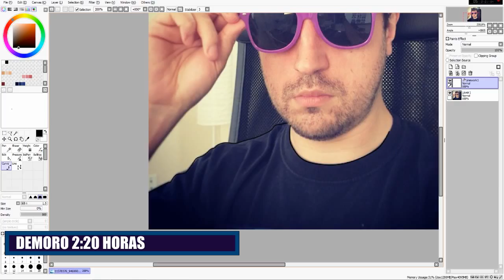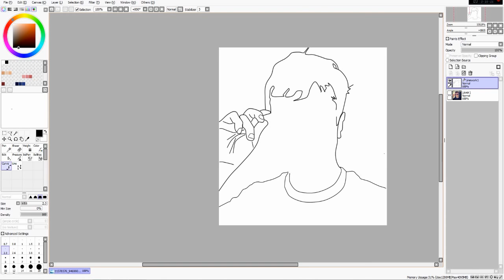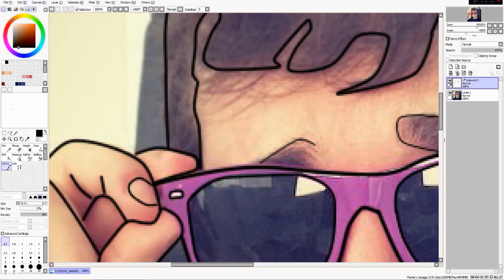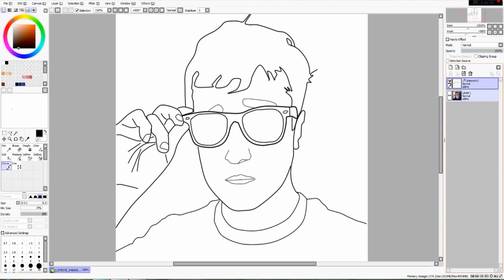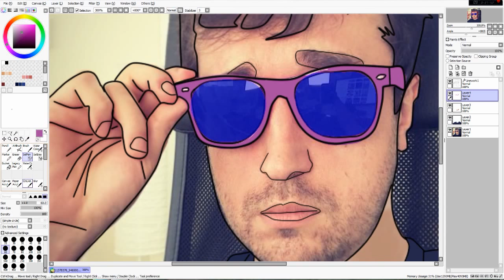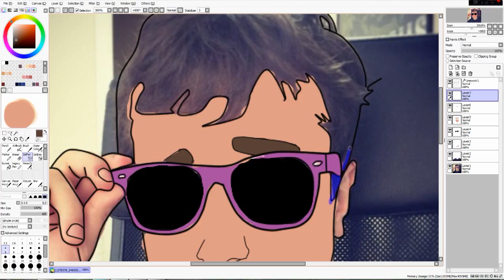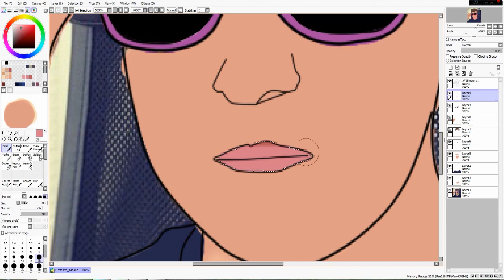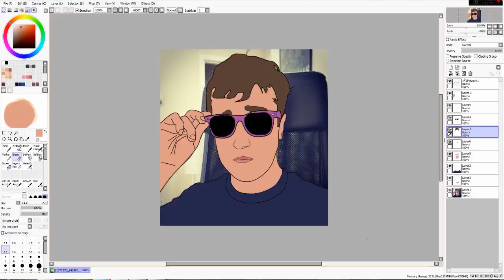Speed Art #2 - Leon (Coisa de Nerd) | Capistrano